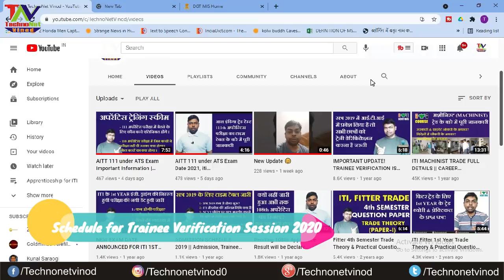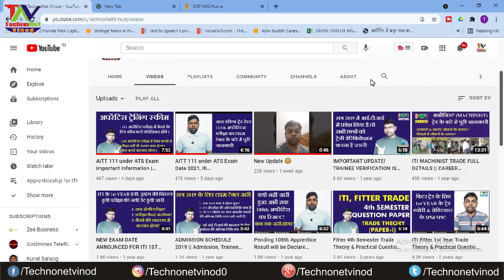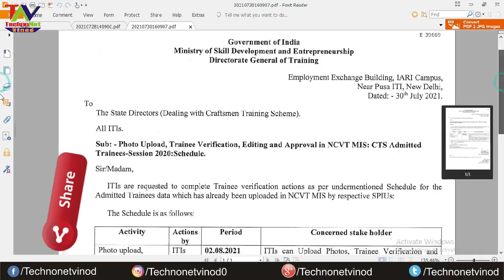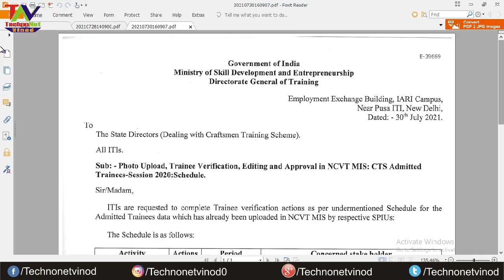Schedule for Trainee Verification Session 2020 || NCVT New Update 2021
Schedule for Trainee Verification, Photo Upload, Editing & Approval Session 2020